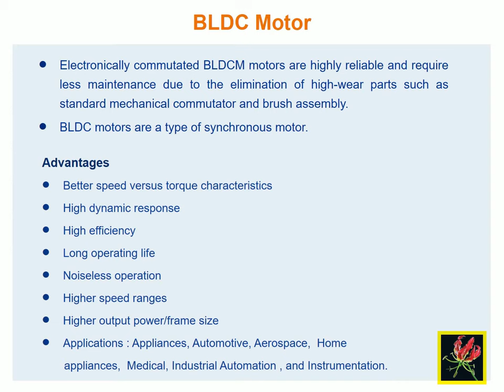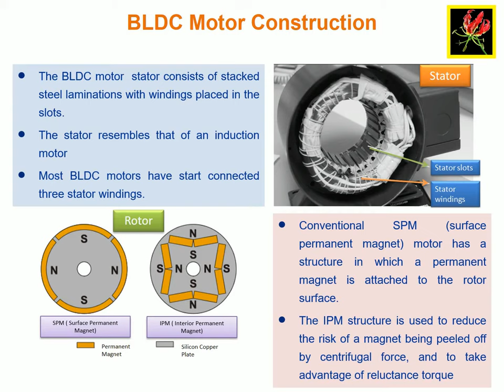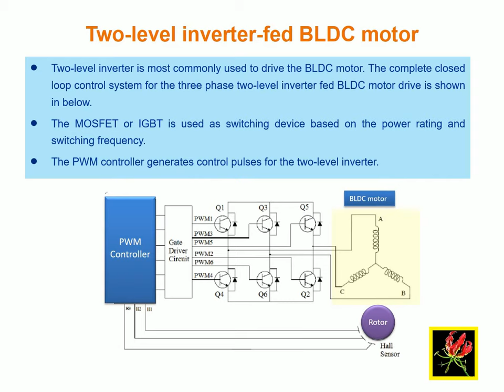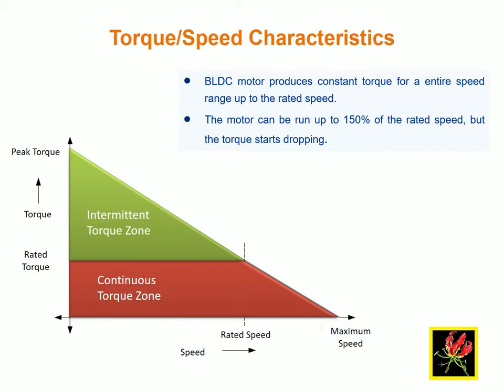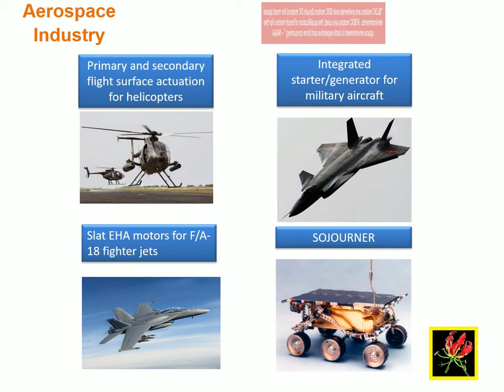Tutorial: Brushless DC motor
This video clearly explains about BLDC motor basics, motor construction, working, and its applications.